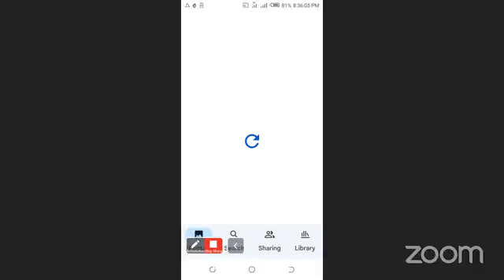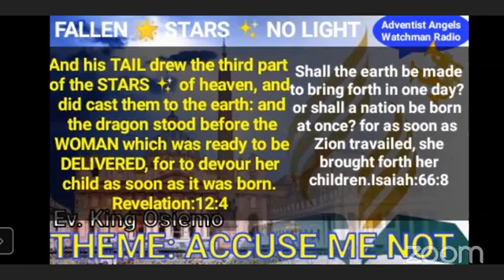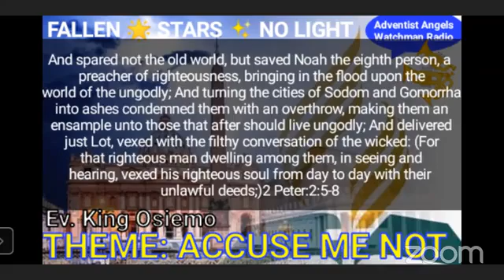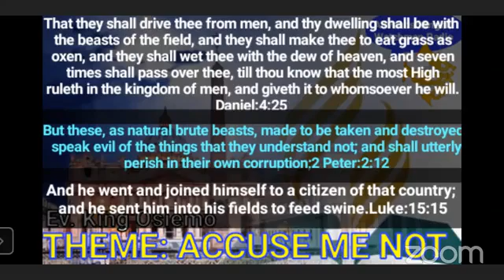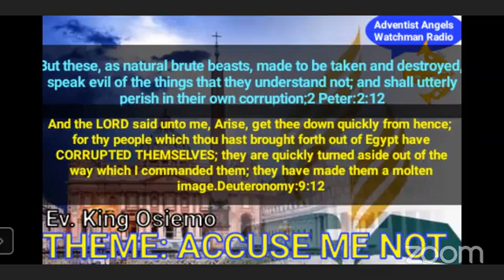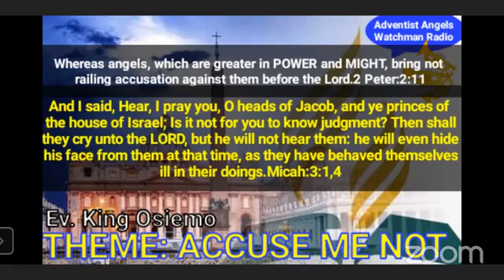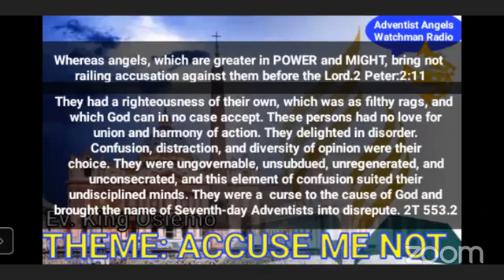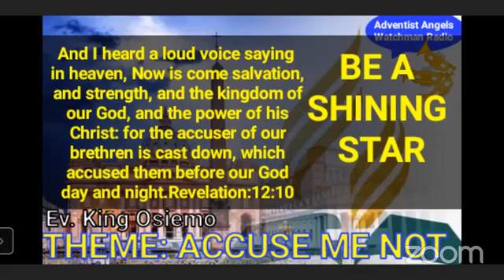UpperHillSprings Accuse Me Not Ev King Osiemo MID WEEK BIBLE STUDY360p